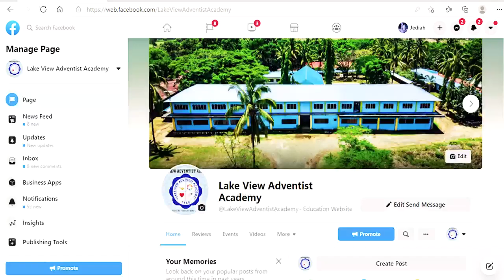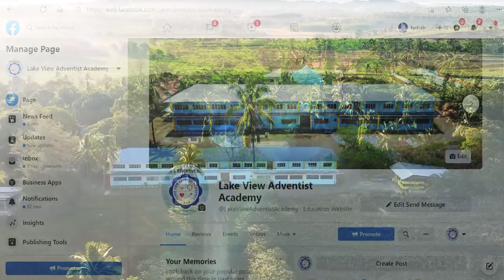Lake View Adventist Academy